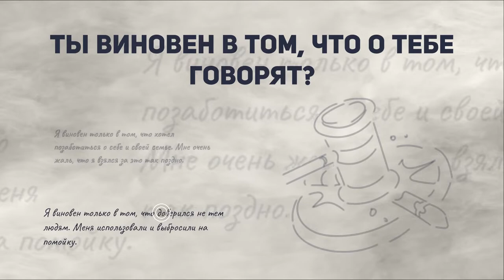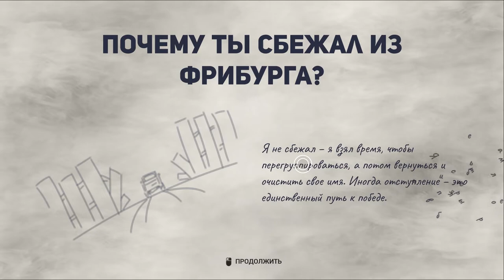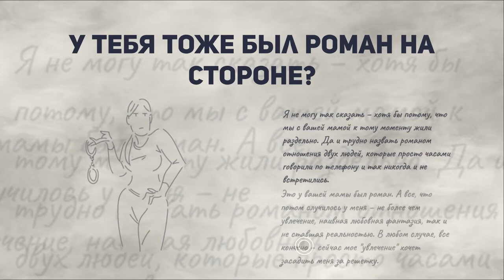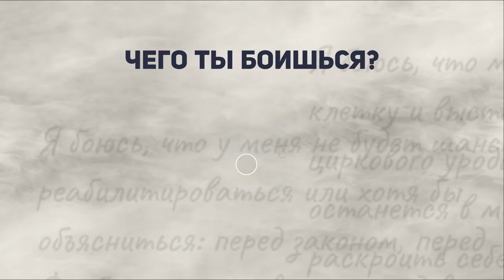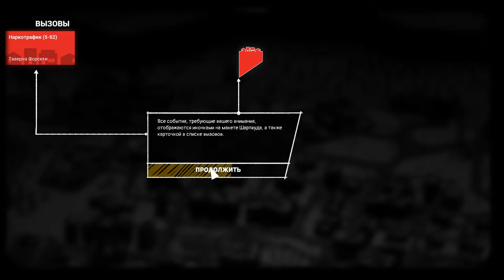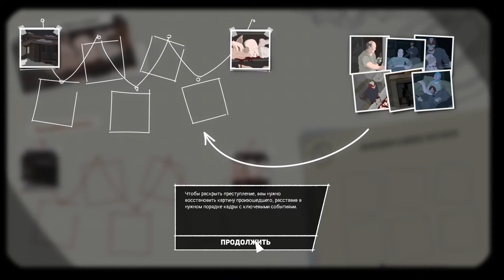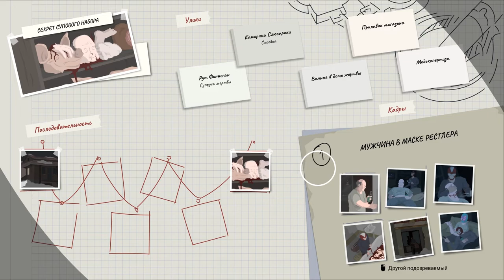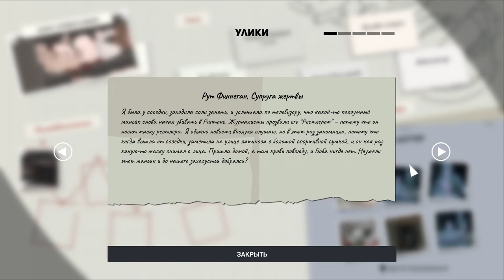This Is the Police 2 is a police management game providing a well-rounded experience for players.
Interpret the law as you see fit! Run the sheriff’s department, manage your cops, make tough decisions – and try to keep out of prison yourself – in this story-driven mixture of adventure, strategy, and turn-based tactical combat.